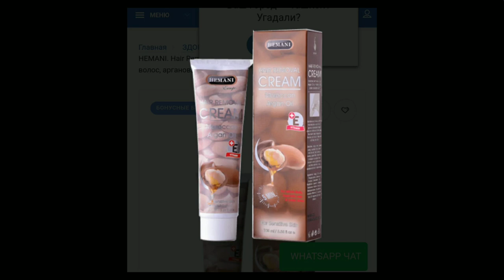Крем для депиляции Hemani Hair removal Cream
Hemani tomonida ishlab chiqarilgan